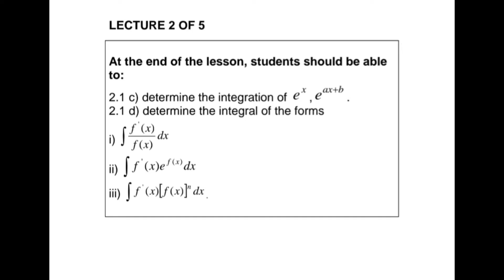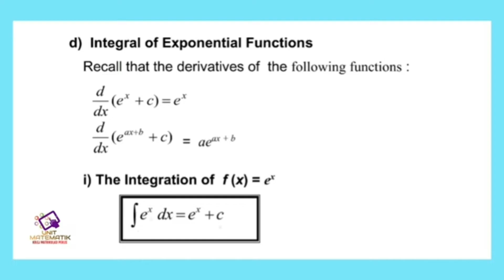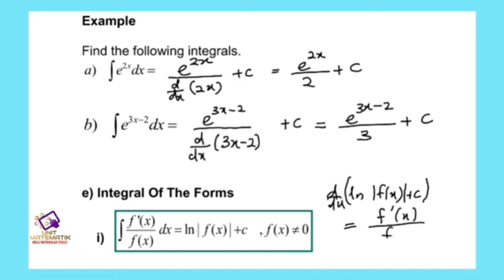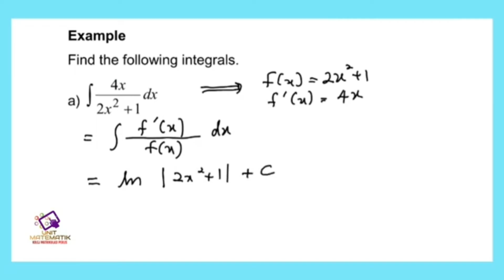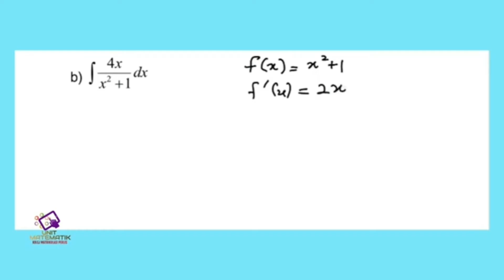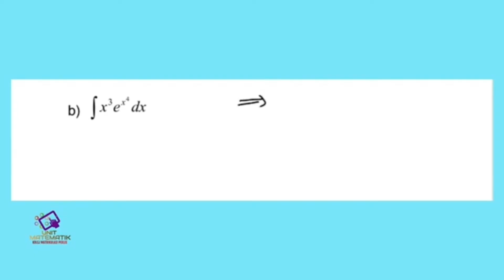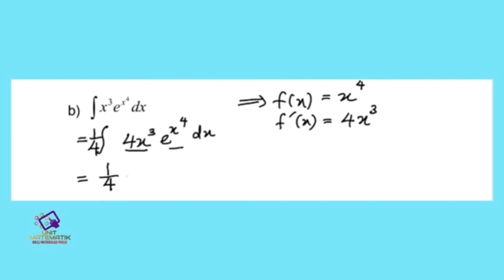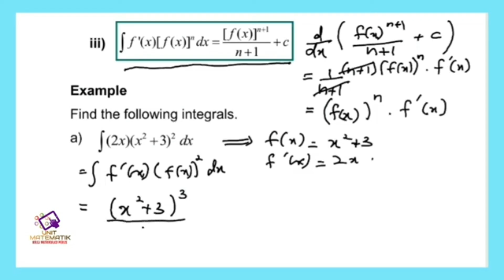AM025 TOPIC 2 (LECTURE 2 OF 5)